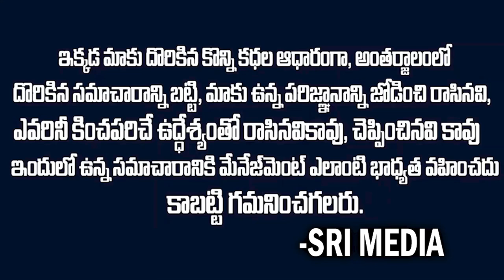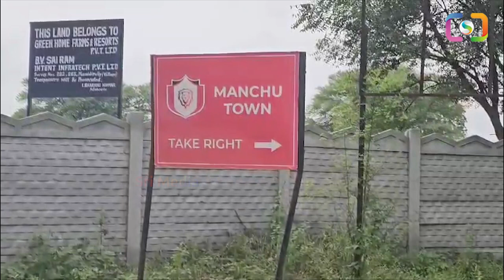మోహన్ బాబు ఇంట్లో దొంగతనం mohanbabu manchifamily @srimedia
Watch ► మోహన్ బాబు ఇంట్లో దొంగతనం mohanbabu manchifamily @srimedia